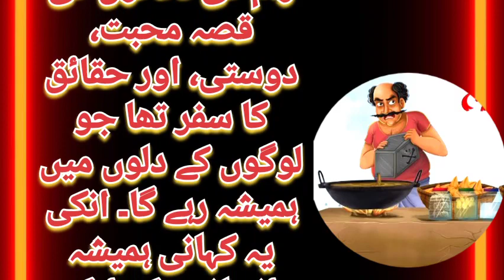लालची हलवाई || LALCHI HALWAI | HINDI KAHANIYA | Greedy Confectioner Mithai wala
lalchi dudhwala
lalchi maithai wala
lalchi admi ki kahani
hindi kahani
cartoon kahani